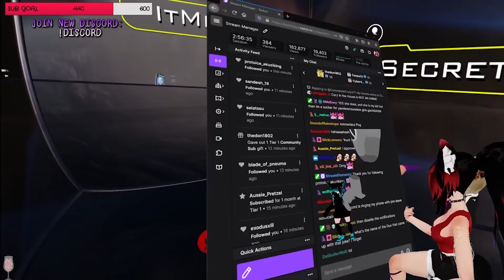MAID DOES THE WAP IN VRCHAT? (BIG NEWS BTW)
ONE THING I FORGOT!!!
My discord server was hacked and deleted. :(
Feel free to join the new one I made.

ANYWAYS!
I can't believe I got partnered on Twitch!
I can't thank you guys enough for all your love and support.

BIRTHDAY SUBATHON:
November 28 - November 30th 2020